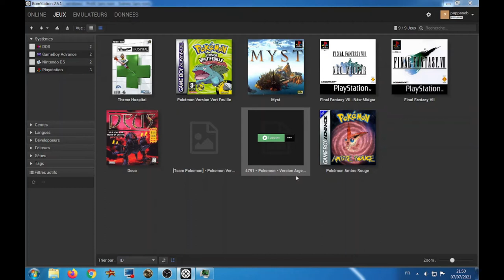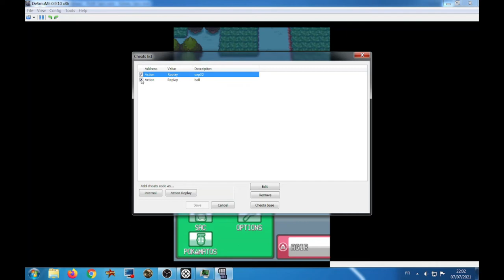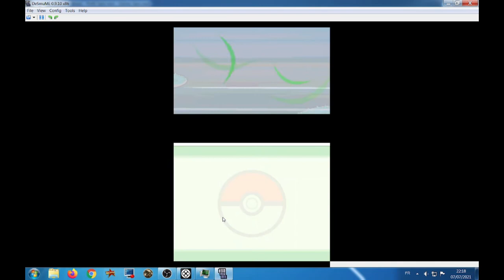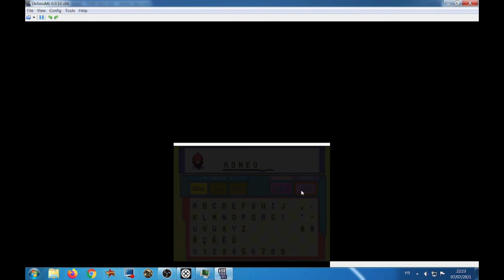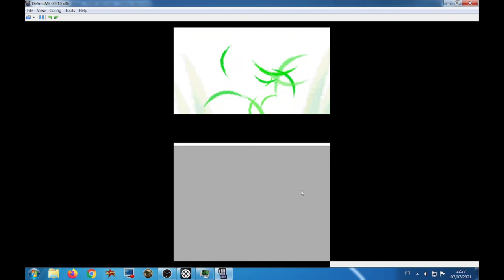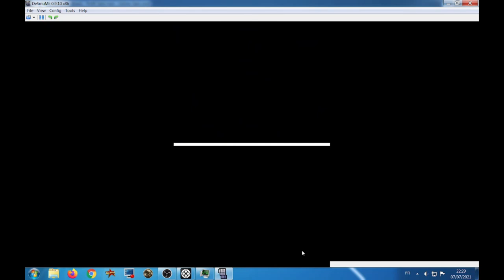Retro Let's Play #1 Pokémon Argent SoulSilver depart de bourg Géon et capture du premier Pokémon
Let's Play Pokémon Argent SoulSilver

Premier let's play du jeu POKÉMON ARGENT SOULSILVER sur émulateur

Pour le premier combat j'ai utilisé un code action replay multi EX que j'ai désactiver après comme vous verrez dans la vidéo

Comme vous verrez à la fin j'ai pas pu sauvegarder car j'avais oublier que j'avais déjà une sauvegarde 😓 du coup je recommencerai et referai dautres vidéo sur différents moments de la partie

Pour ceux qui ne connaissent  pas j'utilise RomStation pour jouer sur des émulateurs